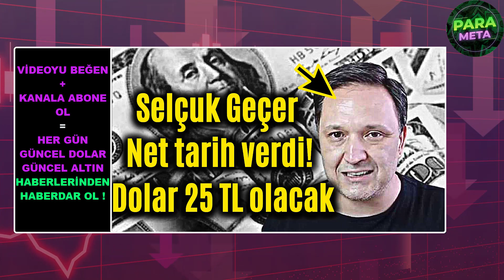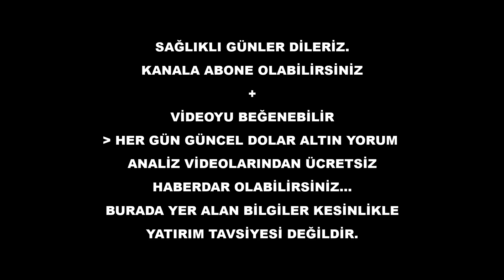🔴Selçuk Geçer net tarih verdi! Dolar 25 TL olacak | ekonomi yorumları